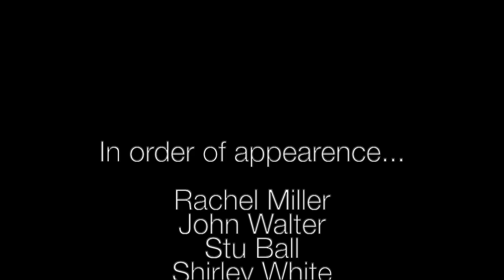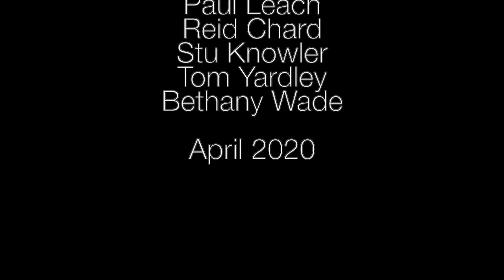'People Get Ready' - The Budehaven Colab Co-op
Lockdown music making with staff from Budehaven Community School.
We hope you enjoy this half as much as we did putting it together.